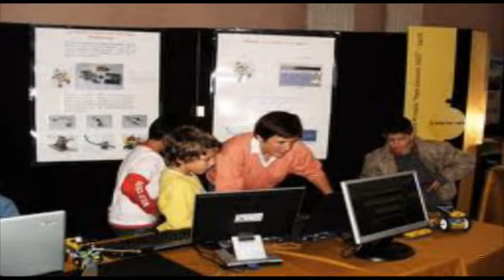parola al Direttore : "Taviano Salento flower 2013".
Una grande serata dalle forti emozioni.